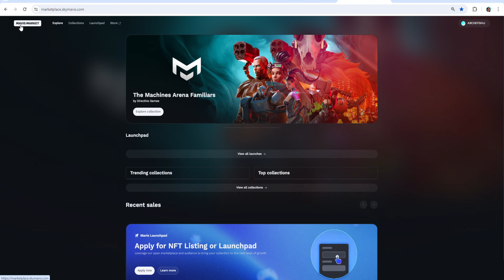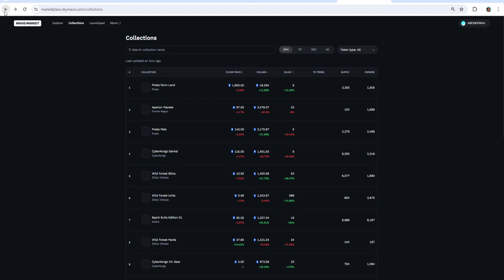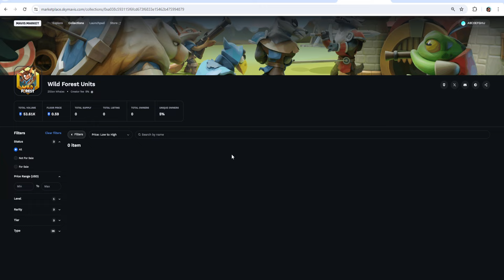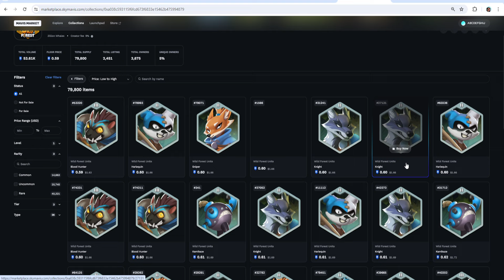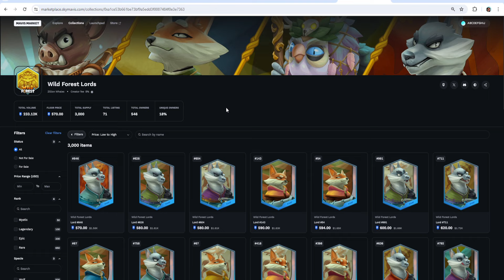Wild Forest Lords DUMAMI? (Paano Makakuha?) | Wild Forest Update